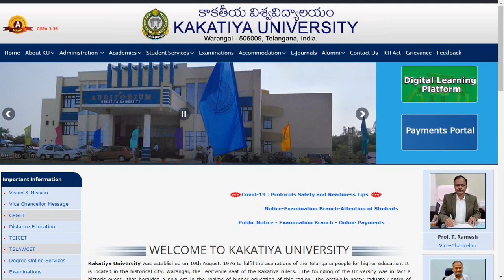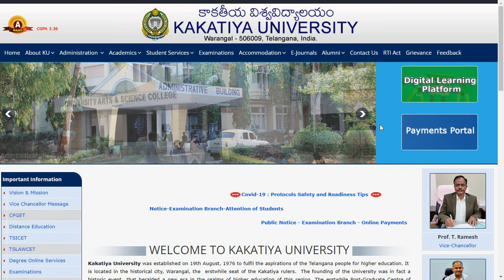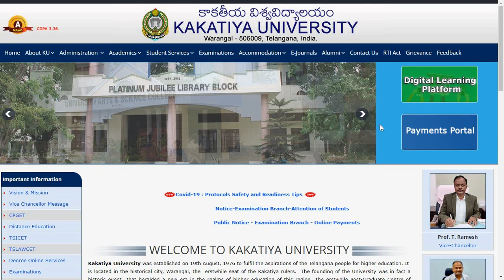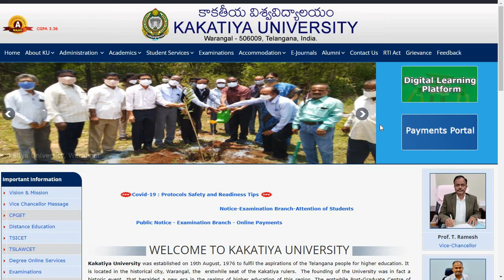KU DEGREE 2nd & 4th Sem Results ??? || OU UPDATES.COM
KU DEGREE 2nd & 4th Sem Results Update || OU UPDATES.COM

kakatiya university results
kakatiya university results 2021
kakatiya university  M.A results 2021
manabadi ku degree results 2021
kakatiya university pg results 2021
ku pg 2nd sem results 2021
ku pg results 2021 manabadi